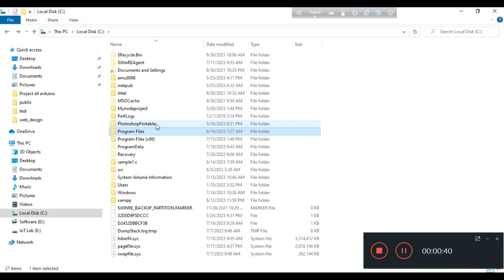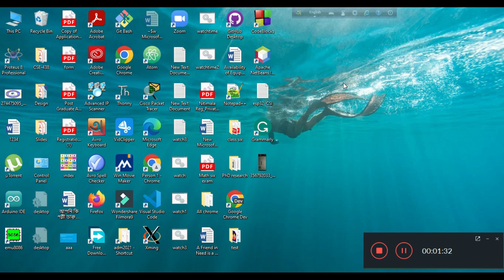How to change Adobe Photoshop Language to English in 1 minute